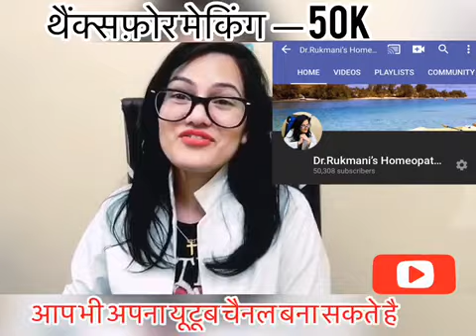How To Reach —50,000-Subscribers—(How To Grow Your YouTube Channel)-Dr Rukmani Choudhary YOUTUBER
Hello To All Our Viewers—Drrukmani
आप सभी का बहुत बहुत शुक्रिया—
हमारे यूटूब चैनल में साथ देने के लियें

 जो आप हमारे द्वारा विडीओ में बतायीं हुई दवा यूज़ करते है
आपको आराम पड़ने पे हमें  फ़ीड्बैक  ज़रूर दें

—आपको चैनल में जो बदलाव चाहिए आप हमें कॉमेंट करके बतायें

—विडीओ में बतायीं हुई सारी दवा एक साथ नहीं लेनी होतीं
एक बार में एक दवा ले

—जिन टॉपिक्स पे विडीओ चाहिये हमें बतायें

—धन्यवाद🙏👩‍⚕️
Our Doctor 👩‍⚕️ Online Telephonic ☎️Consultation Available Globally

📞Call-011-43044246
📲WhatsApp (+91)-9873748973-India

Individual Paid Consultation Available Globally
Clinic In Delhi, India 🇮🇳